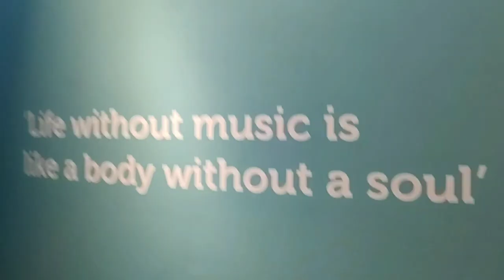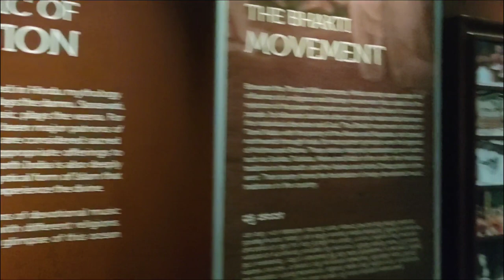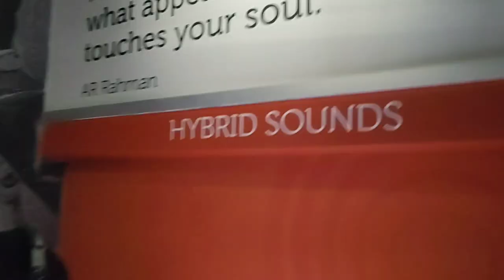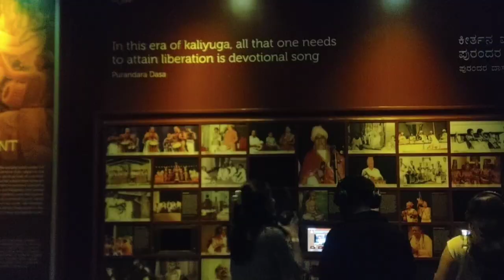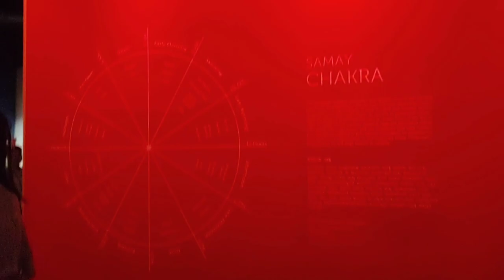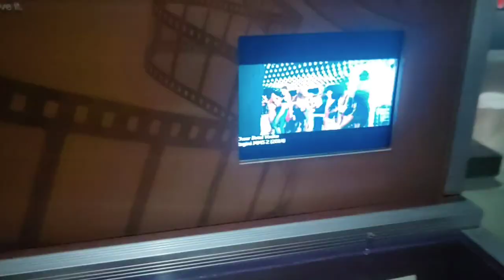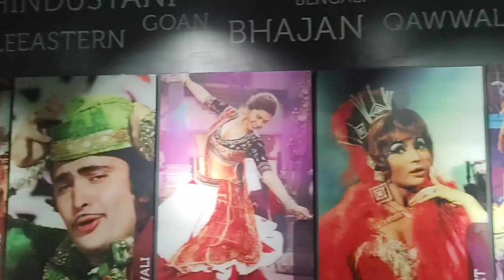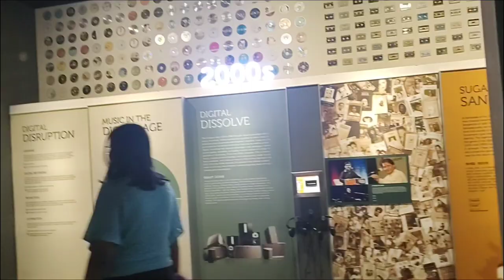Indian Musical Museum Vlog | Exploring Bangalore, Food, cafe Music | Aparna Dwivedi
Hey Shawty's
I'm back again with another video. In this vlog we're gonna cover India's first musical experience Museum where you can listen as well as play instruments.
We enjoyed then went to some cafe's after that we had Karoke session.
Omg my brother sang so Beautifully.
Watch the Vlog and Comment your Fav Emoji
Do use and lemme know in the comments section

About Me
Age : 20
Shooting Equipment : MOTO G60
Copyright Information :
Love
Aparna Dwivedi